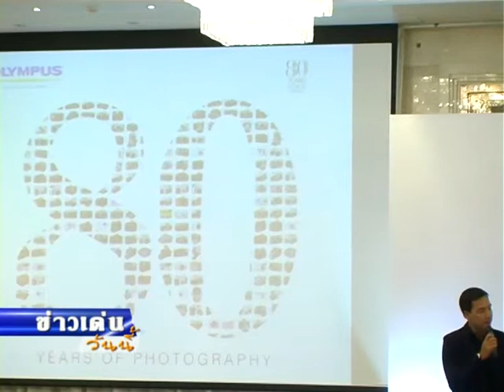'โอลิมปัส' ลุยตลาดกล้องแอคชั่น หลังพบคู่แข่งน้อยราย ชู นวัตกรรมเด่น